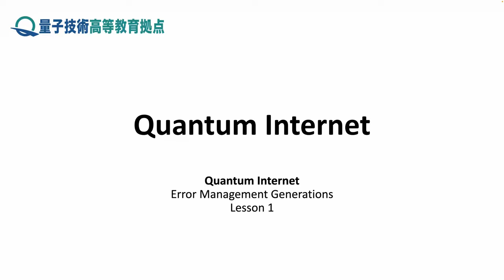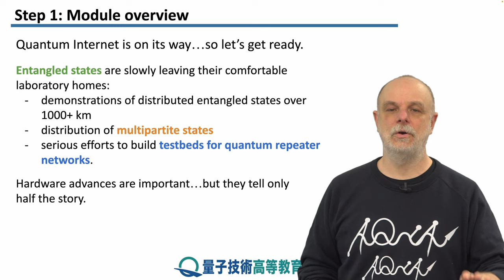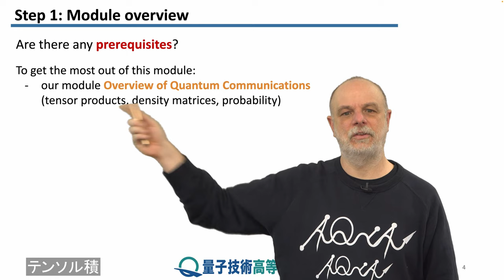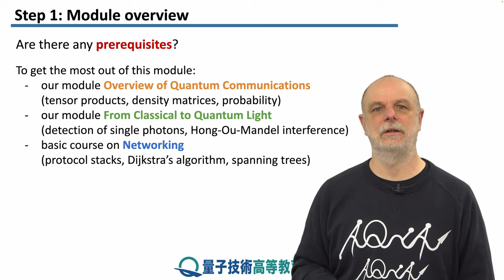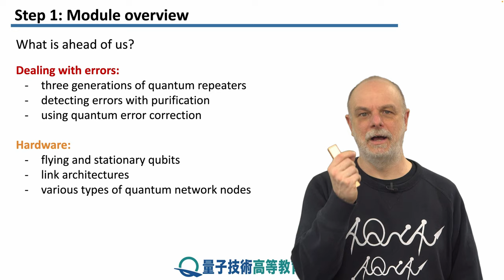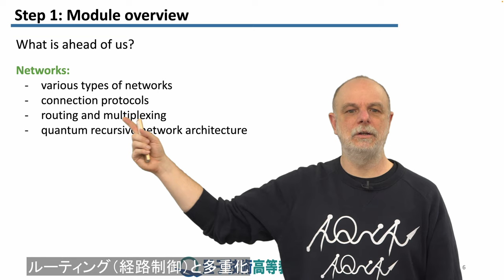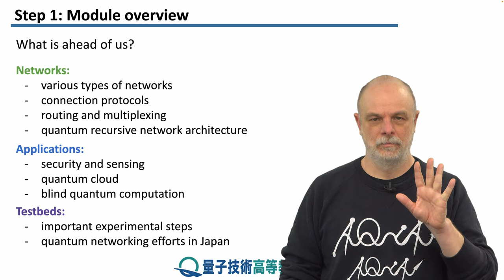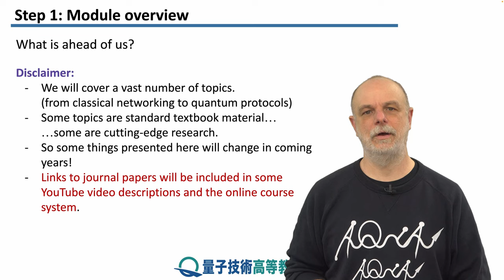1-1 モジュール概要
レッソン　1　エラーマネジメント世代
ステップ　1：　モジュール概要
このモジュールの構成を紹介し、その前提条件について説明します。